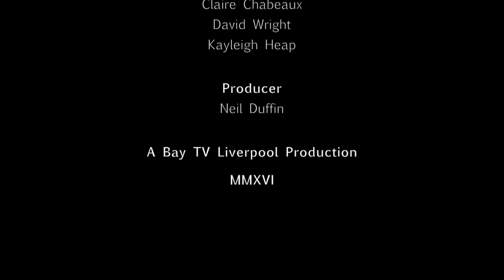Arts Alive: Acoustic - Episode 58 | Bay TV Liverpool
This Edition of Arts Alive Acoustic features performances by Gary A Gardener and Young Mammoth.

Arts Alive Acoustic aims to bring you the best of Liverpool's musical talent in acoustic form.